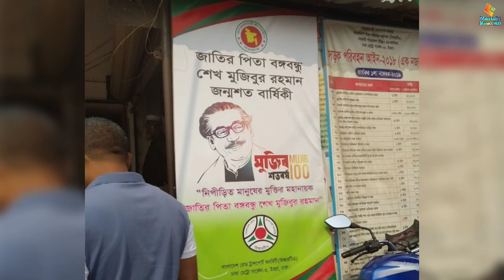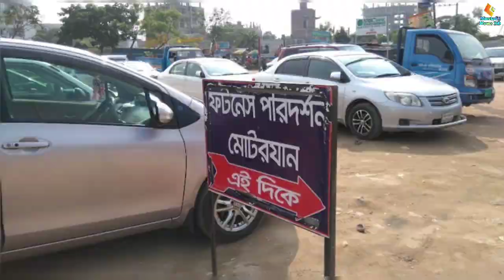e-driving License(ই-পেপার ড্রাইভিং লাইসেন্স)কত দিনে অনুমোদন হয়?/Driving License Bangladesh#brta#bike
ভিডিওটি ভালো লাগলে আমার চ‍্যানেল Mustafij News BD এর সাথেই থাকবেন!!

If you want to remove a video that you own on my channel please e mail-me at , I will respond within 24 hours or less.There is never a need to strike a video down when you can get it removed within the same day and keep the channel and yourself happy!